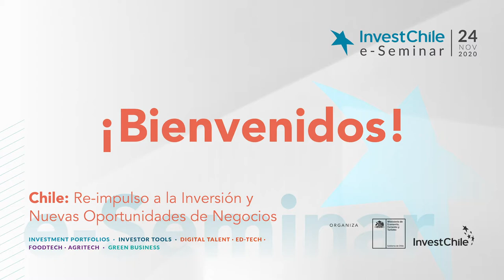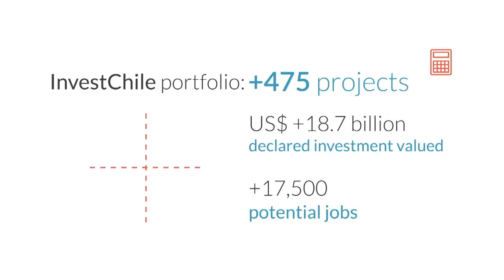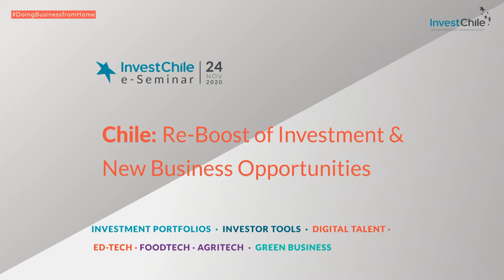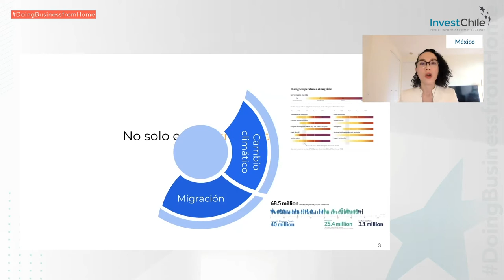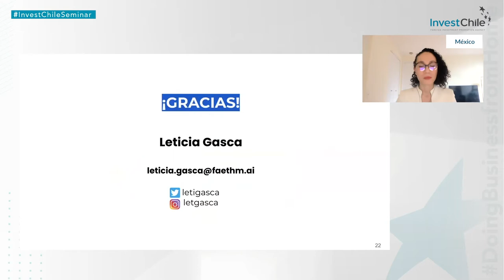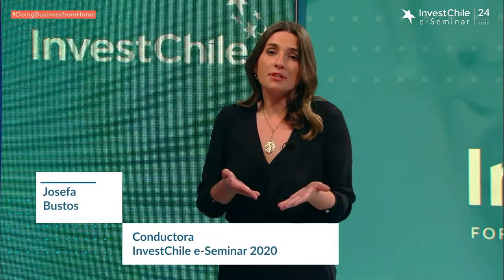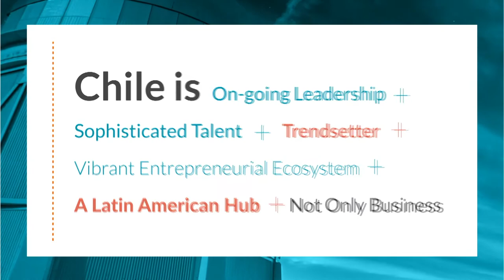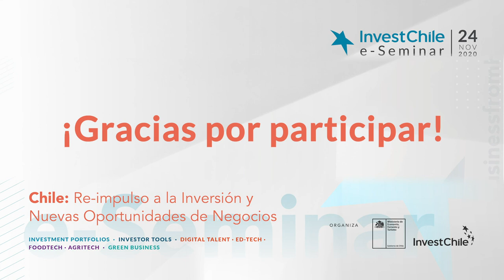InvestChile e-Seminar Chile: Re-Boost of Investment & New Business Opportunities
Programme:
0:00:00 Opening
0:02:58 e-Dialogue: Chilean Minister of Economy, Economic Development & Tourism, Lucas Palacios
The general post-pandemic outlook and measures to re-boost investment.
0:21:21 e-Dialogue: Director of InvestChile (Ag.), Juan Araya.
 Innovative and sustainable foreign investment as the driver of Chile’s post-Covid-19 reactivation. New investment opportunities.
0:29:13 e-Interview: Felipe Caballero, Vice-President of Projects, Engineering and Construction, Ascenty.
 Chile as a Latin American digital hub. Ascenty’s plans in Chile.
0:34:58 e-Interview: Nils Grobet, Head of Green Hydrogen Development, Engie.
 Chile: Leader and pioneer in the development of green hydrogen. Engie’s plans in the country for the development of the “fuel of the future”.
0:44:05 Keynote e-Dialogue: Jeffrey Sachs, Economist, Professor & Director of the Center for sustainable Development - Columbia University
 Green Investment & the New Global Economy. Professor Sachs, one of the world’s leading economists, will talk about the global economic outlook and the post-pandemic role of sustainability.
1:01:44 Launch of the Job Talent Fair for the Technology Sector In this new event, Chilean and overseas companies will be seeking young talent in programming and for the technology sector in general.
1:08:55 Keynote e-Talk: Leticia Gasca, Co-chair of the Education and Employment Steering Committee of the Global Shapers Community - World Economic Forum (WEF)
 How can we Prepare for the Evolution of Work?The Mexican expert will talk about strategies for preparing ourselves for the new work and economic environment.
1:27:59 e-Panel I: Chile: Ed-Tech and Digital Talent as an Asset for Attracting Investment and New Businesses.
 We talk with the protagonists of digital talent in Chile.
 - Digital Talent Programme, Graduate, Leslie Herrera.
 - Kodea Foundation, Executive Director, Mónica Retamal.
 - Equifax - Santiago Development Center, Director, Gustavo Rivera.
 - UN Women- Chile, Coordinator, María Inés Salamanca.
2:03:25 e-Panel II: Chile, from Traditional to Pioneering: Foodtech and Agritech as Profitable & Eco-friendly Sectors.
 The new trends in producing healthy foods with pioneering technology.
 - The Live Green (India), founder, Priyanka Srinivas.
 - Kilimo (Argentina): Country Manager, Andrea Ramos.
 - Done Properly (Chile), CEO & Founder, Eduardo Zavala.
 - Protera, CEO & Founder, Leonardo Álvarez.
2:37:10 e-Interview: Bimbo and the development of the food sector in Chile.
 The Mexican company talks about its plans in Chile.
2:43:41 Closure